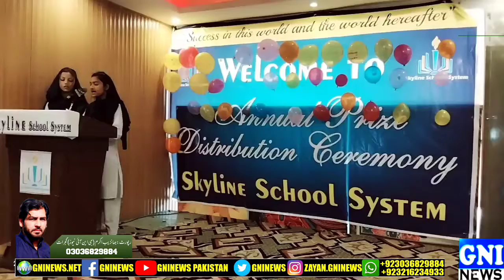گجرات:سکائی لائن سکول سسٹم کی تقسیم انعامات کی تقریب مقامی میرج ہال میں منعقد ہوئی